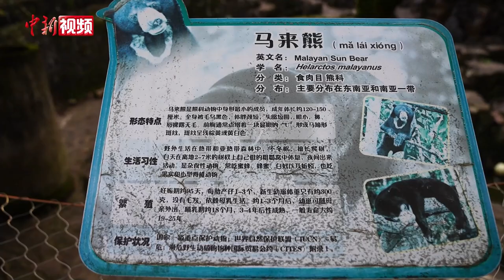站立挥手的“黑熊”是人扮的？杭州动物园回应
近期，杭州动物园里有只熊火了，因为其网络上站立与游客互动的视频被称为“人里人气”，传遍网络和社交平台，使得杭州动物园人气暴增。记者来到了杭州动物园熊山实地探访，只见熊山处聚集了大量参访的游客，熊只要一出来活动，大家就纷纷拿出手机和相机拍摄，还有许多人主动和熊互动，吸引其站起来。

记者随即采访了杭州动物园相关负责人，副园长江志告诉记者，熊肯定是真熊，但不是视频中说的黑熊而是马来熊，马来熊是熊科里体型最小的熊，它活动量大且善于站立。他强调高温下让人扮熊没人受得了，况且熊区里有2头熊一起生活。